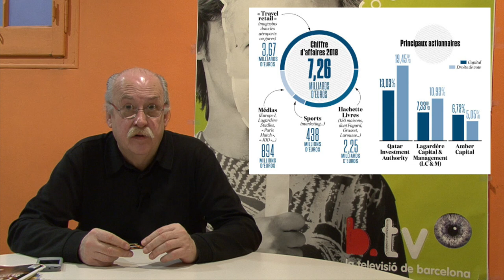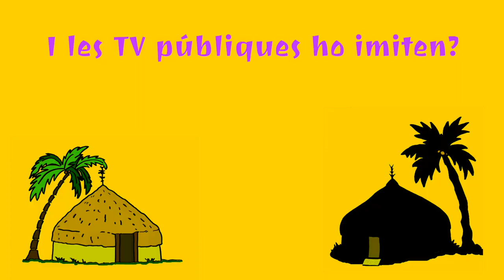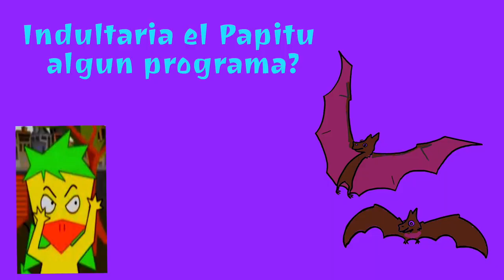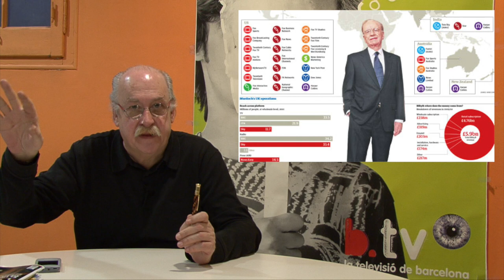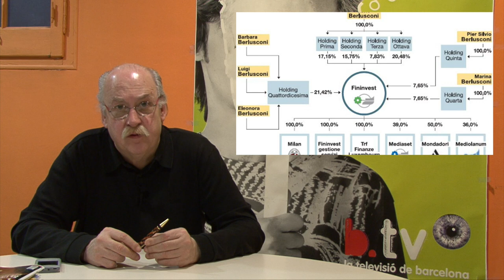Ferran Monegal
Ferran Monegal (nascut a Barcelona) és un periodista i presentador de televisió català nascut a la capital catalana.

Es va llicenciar en periodisme a l'Escola de Periodisme de Barcelona el 1973. Durant la seva àmplia trajectòria professional ha exercit la crítica teatral del diari Tele/eXpres, ha estat entrevistador del diari La Vanguardia, subdirector del diari El Noticiero Universal, fundador i primer director del diari Claro, i des del 1993 és el crític de televisió del diari El Periódico de Catalunya. La seva columna diària en aquest mitjà s'ha convertit en un referent a Catalunya i també a la resta de l'Estat. També ha intervingut regularment en emissores de ràdio, a COM Ràdio, Ona Catalana, Punto Radio i des de fa més de vuit anys al programa 'Julia en la Onda' de Julia Otero a Onda Cero, amb comentaris sobre el món de la televisió.

L'any 2000 va obtenir el Premi Card de l'Associació de Dones Periodistes de Catalunya.

Des del setembre del 2003 fins a Juliol de 2013 va dirigir i presentar el programa Telemonegal, de periodicitat setmanal, a Barcelona Televisió. Amb aquest programa d'anàlisi i de crítica de televisió des de la mateixa televisió (el primer en tot l'Estat espanyol) Ferran Monegal va aconseguir un programa inèdit i insòlit en el panorama televisiu, assolint quotes d'audiència sorprenents per a una televisió local. En reconeixement a la seva tasca com a analista televisiu ha rebut, entre d'altres, el Premi Ciutat de Barcelona. Ferran Monegal va decidir posar fi al seu programa quan es van complir exactament deu temporades seguides en antena. Durant aquests de 10 anys, Telemonegal es va mantenir líder de la cadena i es va convertir en un referent de la crítica televisiva a Catalunya.

En aquesta entrevista en Ferran analitza del dret i del revés el panorama mediàtic local i global, a la vegada que posarà de manifest la seva mordaç mirada del que anomena "ratomaquia" televisiva d'uns mitjans cada cop més atrets pel sensacionalisme groc, el sang i fetge i la tonteria erigida en les noves celebrities de les antenes.